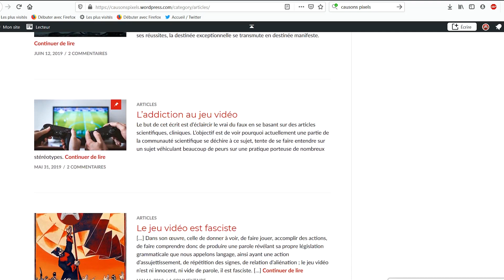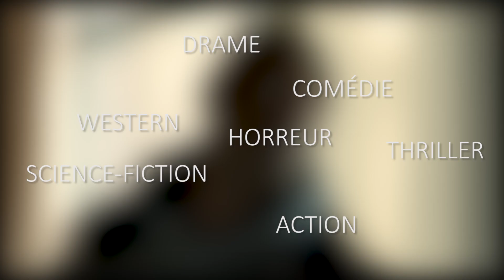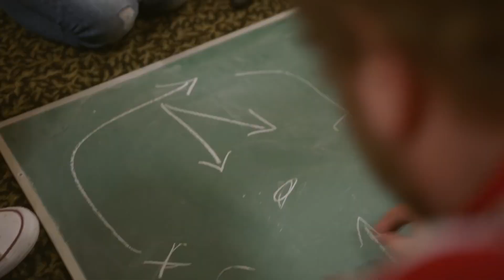Le jeu vidéo expliqué aux parents (1/6): le jeu vidéo c'est quoi ?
Le jeu vidéo expliqué aux parents est une liste de vidéos vulgarisant le jeu vidéo pour un public ne connaissant que peu de choses au média.

Commençons par les bases en nous demandant simple ce qu'est le jeu vidéo.

Réalisé dans le cadre de l'association Causons Écrans qui à pour but de faire de l'éducation à l'image et démystifier le numérique / jeux vidéo.